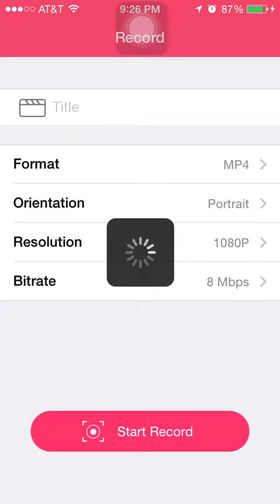wwe supercard episode 8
Antonio Razzano